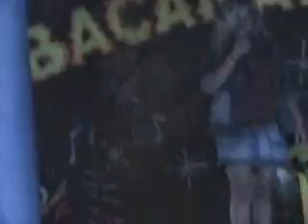NEW YORK NEW YORK